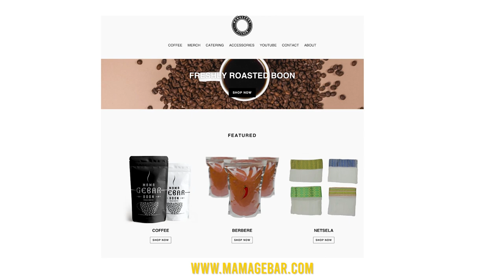FUNNY MOTHER AND SON WHATS IN THE BOX CHALLENGE!!